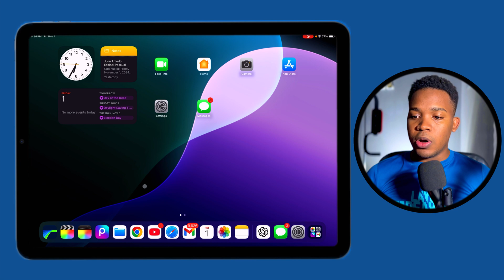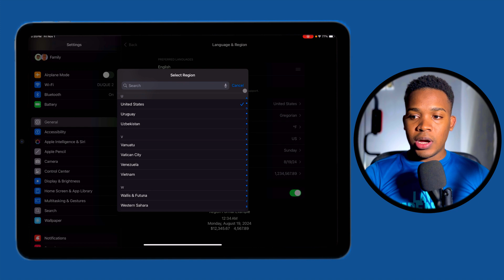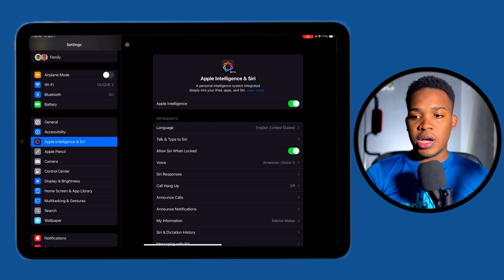¿Por Qué No Me Aparece Apple Intelligence? 🙄 Solución Paso a Paso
¿Te has preguntado por qué no puedes encontrar la función Apple Intelligence en tu iPhone? En este video, exploramos todas las razones por las que Apple Intelligence podría no aparecer en tu dispositivo y te mostramos cómo habilitarlo paso a paso. Desde verificar la compatibilidad de tu iPhone hasta asegurarte de tener la última versión de iOS, te guiamos a través de cada detalle para que puedas disfrutar de esta innovadora función de Apple.

No te pierdas los consejos y soluciones clave para activar Apple Intelligence, mejorar la experiencia inteligente en tu iPhone, y aprovechar al máximo las funcionalidades de Apple en inteligencia artificial. Si te enfrentas a problemas o simplemente quieres aprender más, este video tiene toda la información que necesitas para resolverlo.